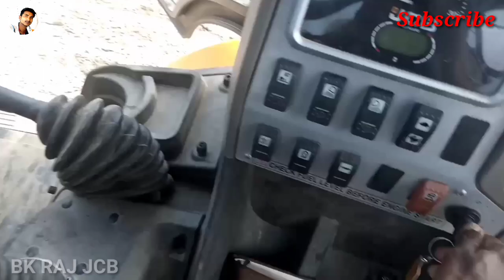Learn How To Operate Jcb Loaders And Booms In The Easiest Way | जेसीबी का लोडर और बुम ऑपरेट करना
Hi

to doston mere es YouTube chennal pe jcb mentance rileted video lata rehta hoo to abhi tak mere YouTube chennal ko subscribe nahi kiya hai to please chennal ko subscribe kar dijiye and 🔔 bell ikon ko bhi press kar dijiye taki jabhi video upload karta hoo Sabse pahle video ka notification aap tak pahuche ok..

about video...
to dosto aaj ka es video me bataye hai jcb machine ka boom and loder ke bare me to video bahut important hai to video bilkul bhi miss mat karna aur video ko achhe se dekhna hai taki jo jo bataye sabhi aapko samajh me aa jaye ok..
to video dekhiye.

to dosto
                milte hai agle video pe

to
     jai hind 🇮🇳
     jai bharat 🇮🇳

by by
           and
                     good by